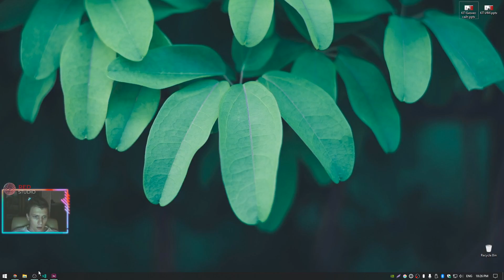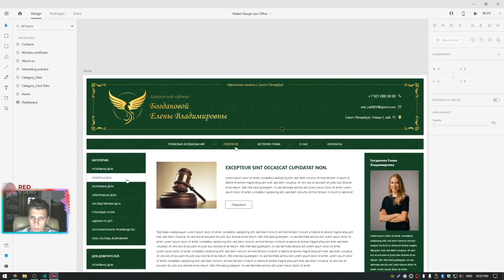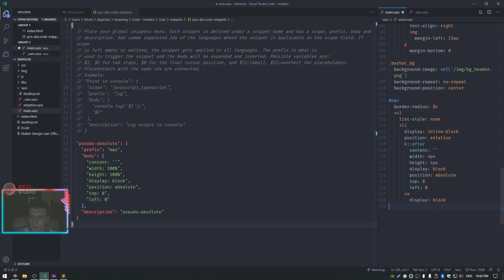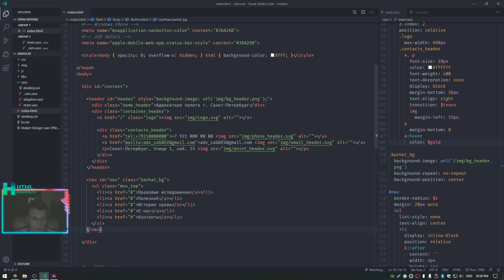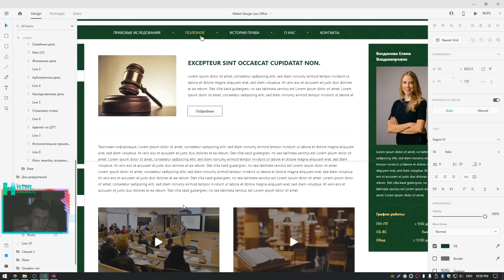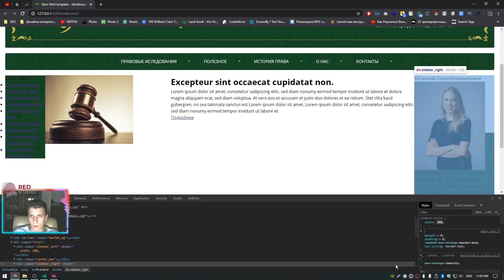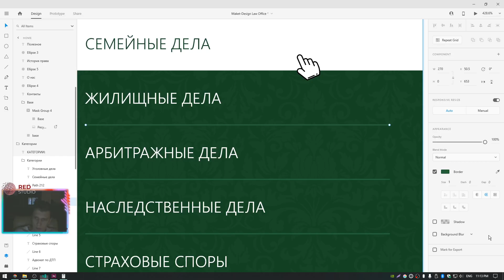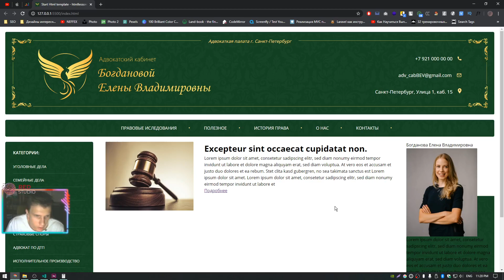КАК СДЕЛАТЬ ГОРИЗОНТАЛЬНОЕ МЕНЮ И САЙДБАР - ВЕРСТКА НА ПРИМЕРЕ РЕАЛЬНОГО ПРОЕКТА #2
Сегодня мы разберем как сделать горизонтальное меню, а также левый и правый сайдбар на сайте.

В данном плейлисте мы сверстаем с 0 реальный проект. Ты сможешь открыть для себя новые фишки, лайфхаки для своей верстки. Меня зовут Максим, я основатель таких проектов, как RedStudio и htmllessons. У меня 7 летний опыт в разработке сайтов различной сложности. Полезные ссылки ниже.